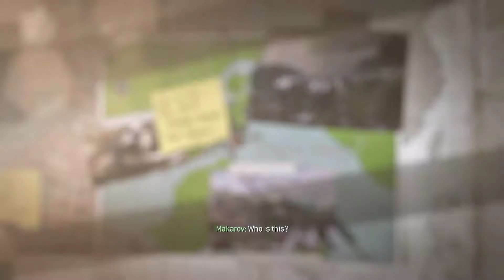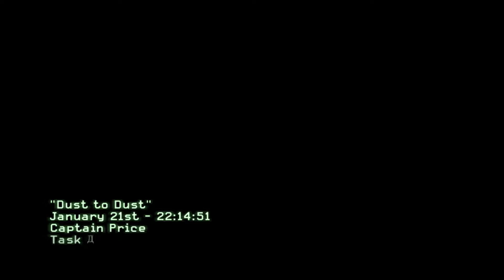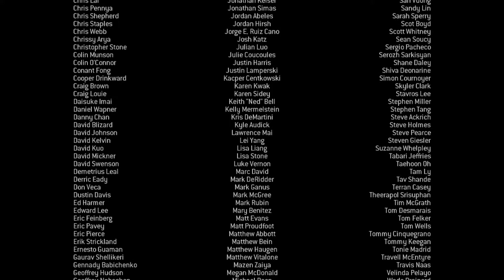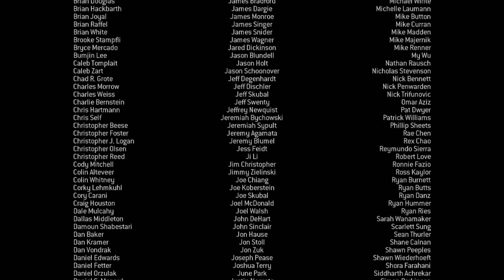CALL OF DUTY MODERN WARFARE 3 GAMEPLAY WALKTHROUGH ENDING - PRICE KILLS MAKAROV...💪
Call of Duty: Modern Warfare 3 is a 2011 first-person shooter video game, jointly developed by Infinity Ward and Sledgehammer Games and published by Activision. The game was released worldwide in November 2011 for Microsoft Windows, the Xbox 360, PlayStation 3, and Wii.[1] It is the third and final installment in the original Modern Warfare saga, a direct sequel to 2009's Call of Duty: Modern Warfare 2, and the eighth Call of Duty installment overall. A separate version for the Nintendo DS was developed by n-Space, while Treyarch developed the game's Wii port. In Japan, Square Enix published the game with a separate subtitled and dubbed version.[2]

The game's campaign follows Modern Warfare 2 and begins right after the events of its final mission. Similar to Modern Warfare 2, it is centered around the Task Force 141, which contains Captain Price, Soap MacTavish, and Yuri, one of the playable characters. Alongside the Delta Force and Special Air Service, they hunt Vladimir Makarov (the main antagonist of the trilogy), a Russian terrorist who leads the Russian Ultranationalist party. He leads several terror attacks across Europe, triggering a large-scale war between the Ultranationalists and friendly forces. For the game's multiplayer mode, new mode types and killstreak choices were brought in. Improvements were also made to the mode that solved issues that appeared in Modern Warfare 2. Modern Warfare 3 received positive reviews from critics, with praise for its gameplay, campaign, and multiplayer, although there was some criticism for its story and lack of innovation. It won the award for Best Shooter at the 2011 Spike Video Game Awards. It was a massive commercial success. Within 24 hours of going on sale, the game sold 6.5 million copies in the United States and United Kingdom and grossed $400 million, making it at the time the largest entertainment launch ever.